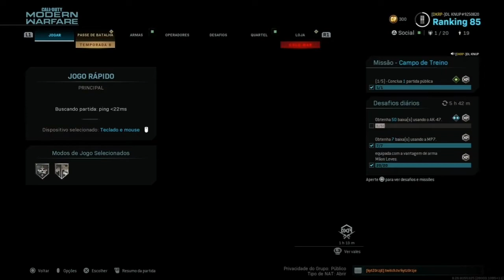Me chamaram de Hack com a nova R-700 (Highlight)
Vídeo novo guys, quem puder dar aquele salve e compartilhar.
likezao bolado e não esquece de se inscrever em.
meta é 100 inscritos até o finao do mês🤩